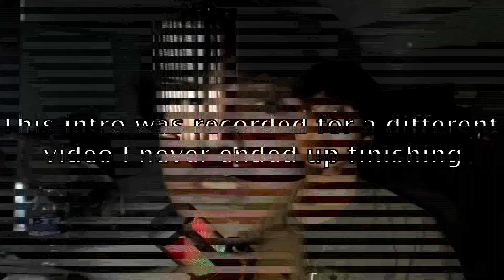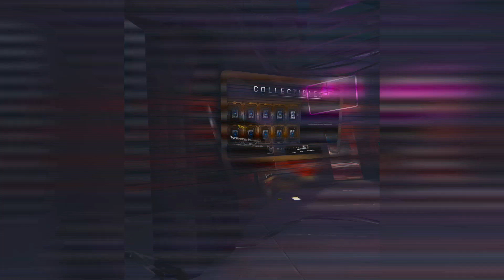THIS IS THE GAME OF ALL TIME FOR SURE [Death Horizon Cyberfusion]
In this video i play the new Death Horizon game and its definitely the game of all time.

Tags Go away
Death horizon gameplay, Death horizon New update, Death horizon ending, Death horizon Close combat, Death horizon multiplayer, Death horizon co-op, Death horizon walkthrough